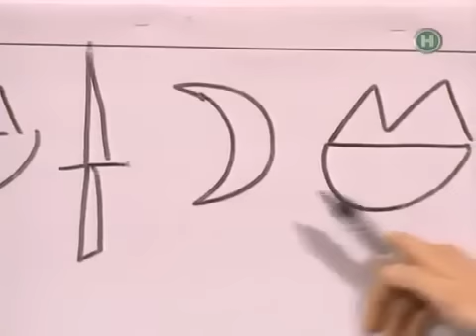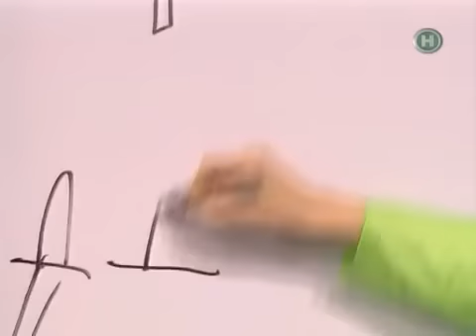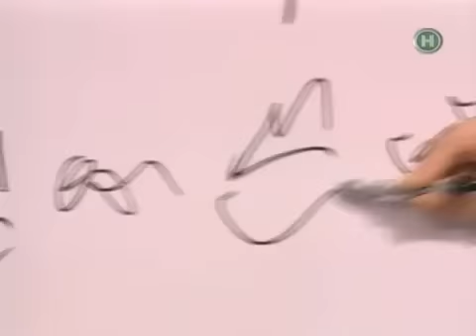Нотная грамота - КВН ПриМа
КВН 2005 Премьер-лига 1/8 Музыкалка